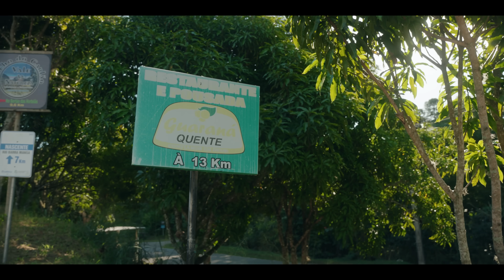A subida do Guaraná Quente em Rio Claro/RJ | Expedições com Henrique Avancini EP04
O quarto episódio das série Expedições foi especial, a convite do mecânico da equipe Caloi Henrique Avancini Racing fomos conhecer a subida do Guaraná Quente, conhecida na região de Rio Claro, no estado do Rio de Janeiro.
A ideia do projeto sempre foi e sempre será colocar as bikes na caçamba e dirigir para locais desconhecidos, seguimos desbravando o Brasil e suas belezas.

Agradecimentos:
Gilson Goulart e família | Proprietário da Pousada e Restaurante Guaraná Quente
Flavio Pereira | Mecânico Caloi Henrique Avancini Racing

Expedições com Henrique Avancini é uma produção por BARBRA Creative Studio
Direção e direção de fotografia: Gabriel Moraes
Produção: Mariana Gomes
Motion graphics: Tuti Faganello

MB015QUNFBLCGCG